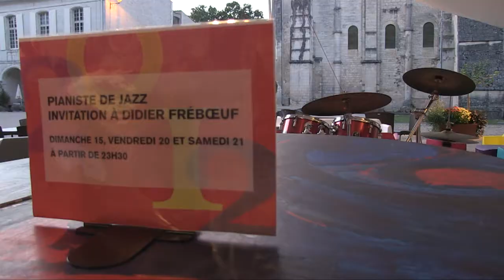Les coulisses du Festival de Saintes 2012 - Abbaye aux Dames, la cité musicale, Saintes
Vidéo réalisée par concert-classic.com en juillet 2012
à l'Abbaye aux Dames, la cité musicale, Saintes